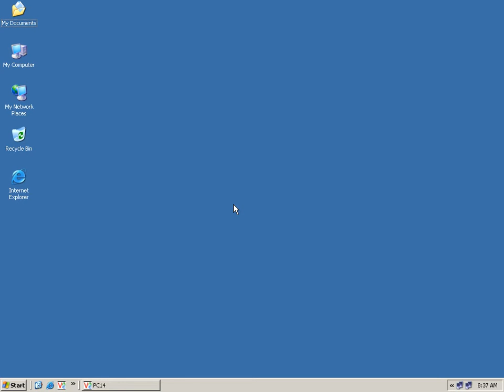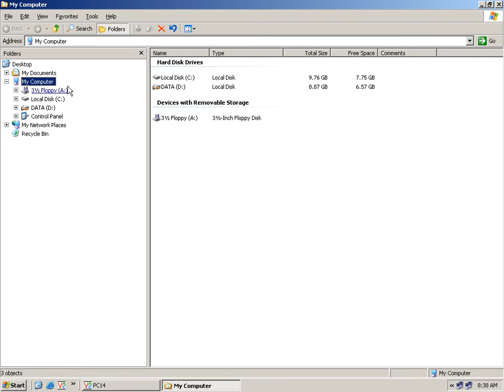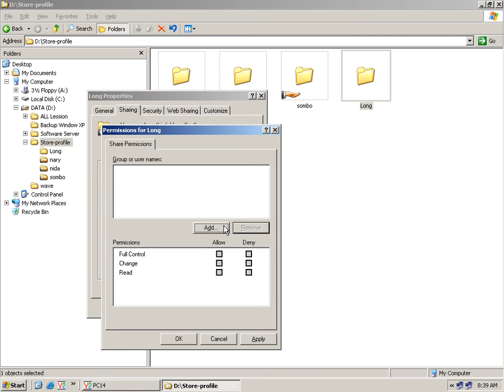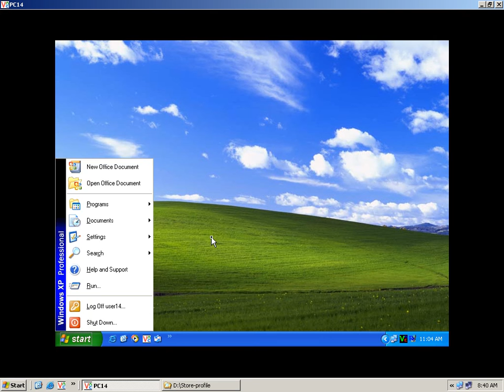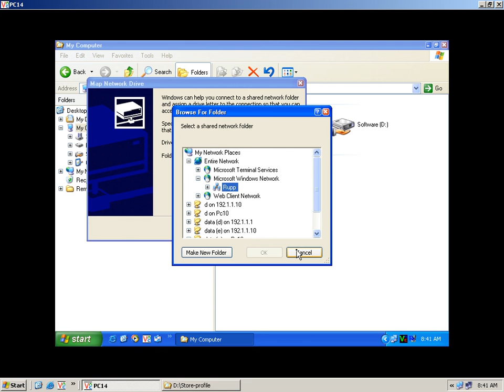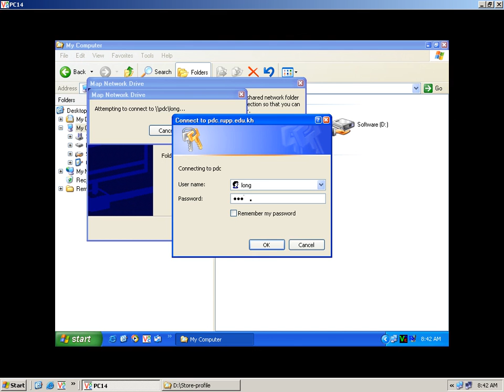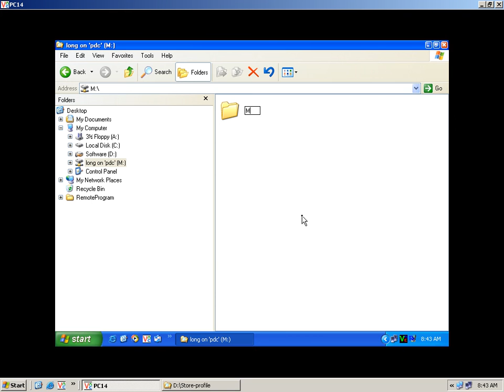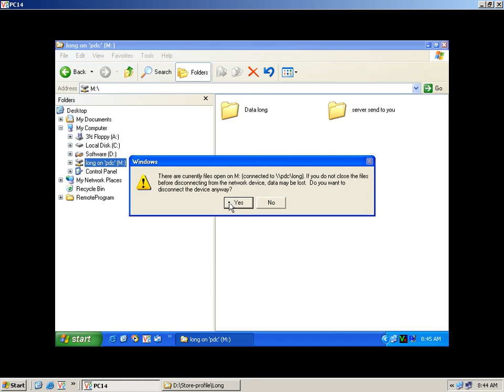Map network drive by service 12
How to learn widow server
How to configure widow server
How to build widow server